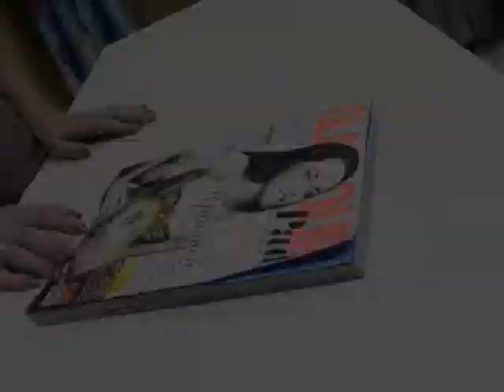Пик Моды (Осень 2012)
Елена Юдина
Артем Ковальчук
ТРК "Скифия"
ТВО "Ранок"